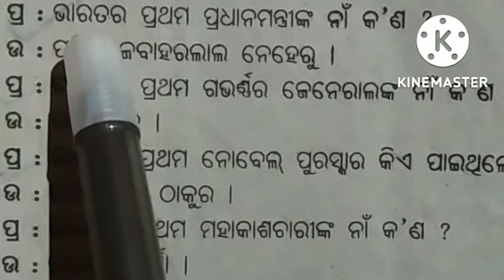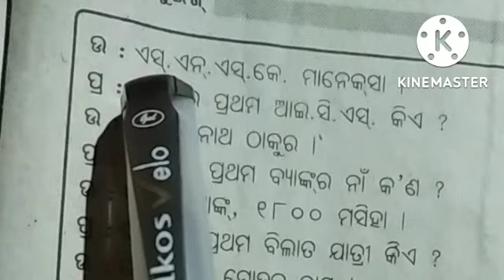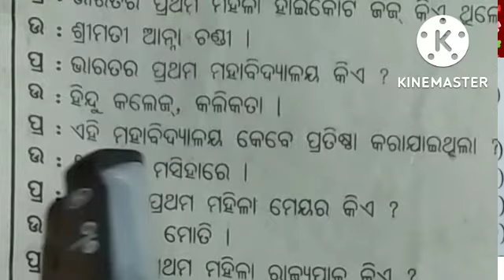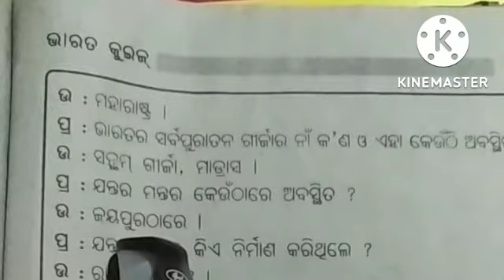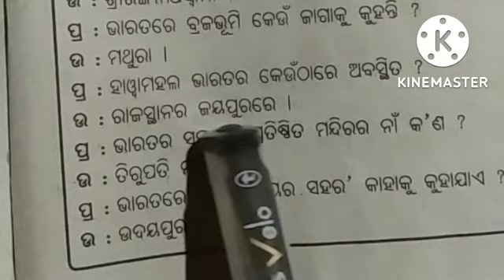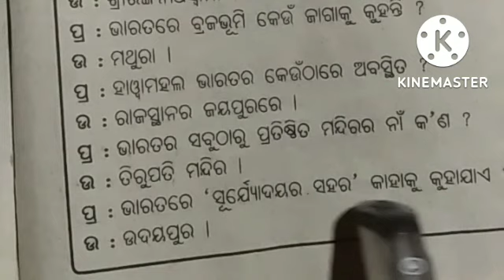suravi||suravi 2022||suravi program||suravi quiz 2022||suravi quiz competition